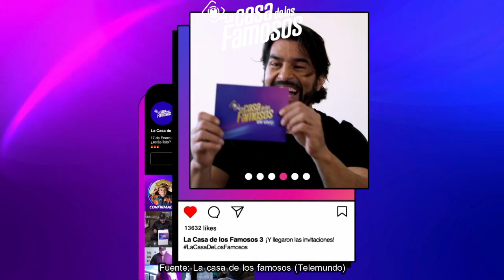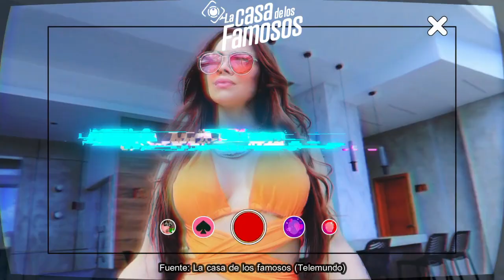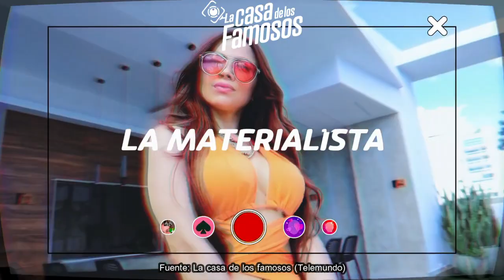NICOLE VS SAMIRA! ¿AYLIN DOS CARAS? OSMEL NOMINADO, GALAS MEJORES QUE LA CASA, LCDLF3